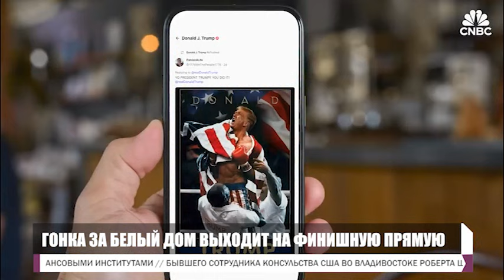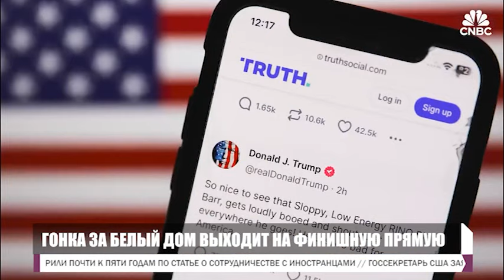PULS 2024 11 01 P1